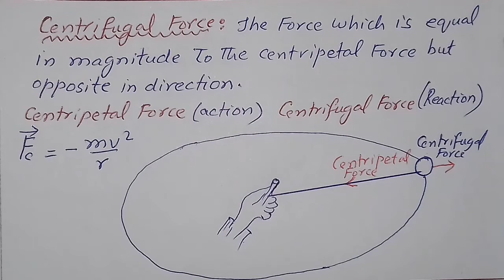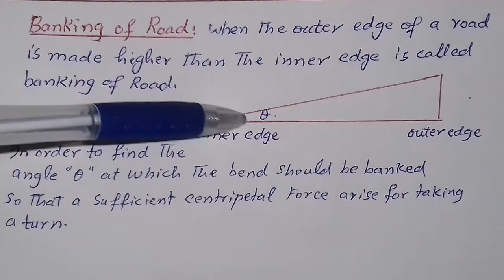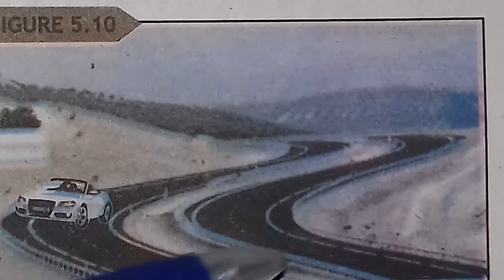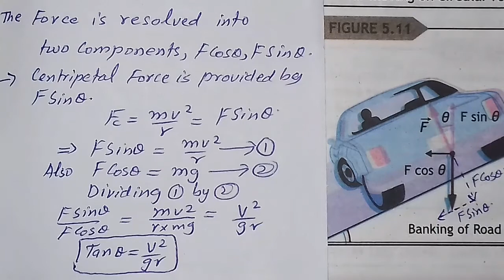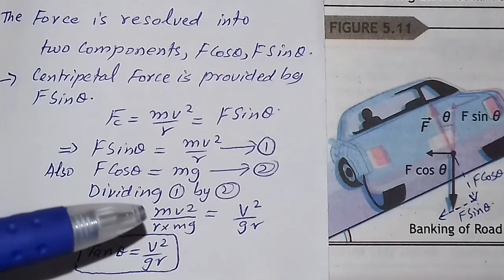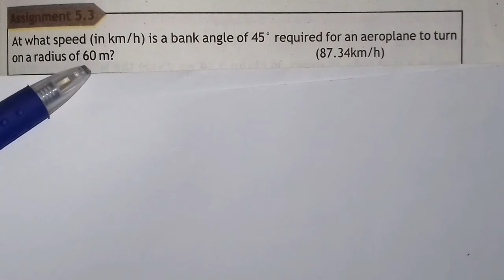TOPIC-5.3 | CENTRIFUGAL FORCE | EXPLAINED WITH EXAMPLES AND MATHEMATICAL EQUATION | FOR CLASS 11th.